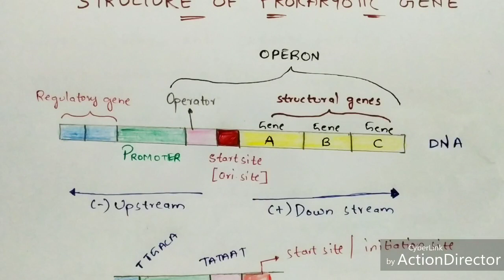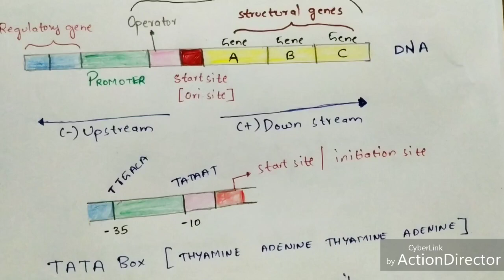Structure of prokaryotic gene | Struture of RNA polymerase | Bio science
The structure of a prokaryotic operon of protein-coding genes. Regulatory sequence controls when expression occurs for the multiple protein coding regions (red). Promoter, operator and enhancer regions (yellow) regulate the transcription of the gene into an mRNA.

Structure of prokaryotic gene
Rna polymerase
Rna polymerase 1
Rna polymerase 2
Rna polymerase 3
Promoter sequence
Nucleotide residue
Rna synthesis
Initiation
Elongation
Termination
rna polymerase
prokaryotic gene structure
structure of rna polymerase
rna polymerase structure
rna polymerase 1 2 3
rna polymerase transcription
translation in eukaryotes
prokaryotic gene expression
regulation of gene expression in prokaryotes